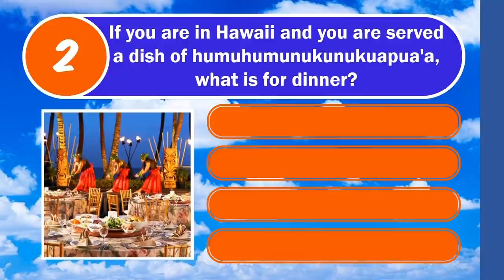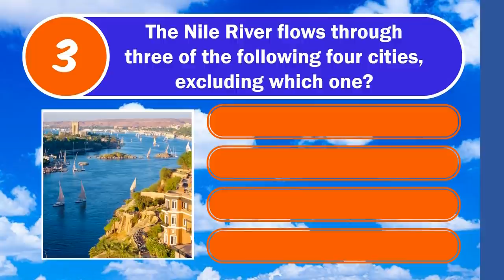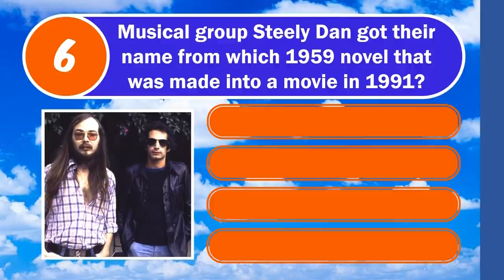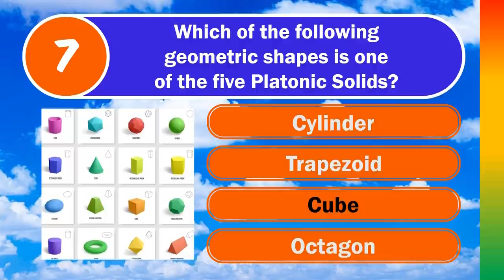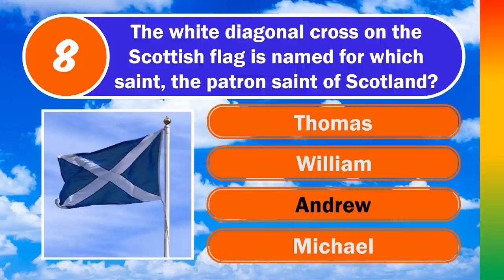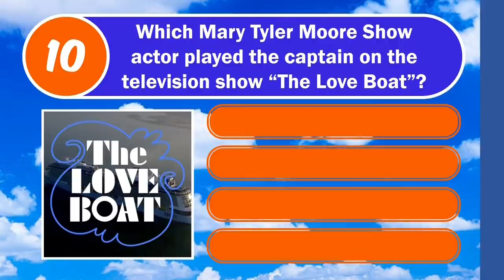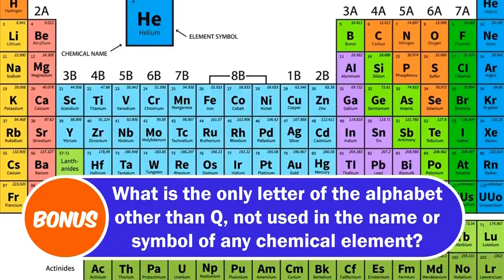MIXED KNOWLEDGE QUIZ (Another Tough One!) 10 Questions Plus A Bonus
10 Questions, 4 Multiple Choice Options, plus a Bonus Question

🕘Timestamps:
0:00 Intro and Welcome
0:23 Q1 - Signs Of The Zodiac
0:52 Q2 - Humuhumunukunukuapua'a
1:21 Q3 - Nile River
1:50 Q4 - He Shoots, He Scores!
2:20 Q5 - Grace Jones
2:48 Q6 - Steely Dan
3:21 Q7 - Platonic Solids
3:49 Q8 - Scottish Flag
4:19 Q9 - Dear Old Queen
5:07 Q10 - The Love Boat
5:43 Bonus Question

Bonus Question: The letter J